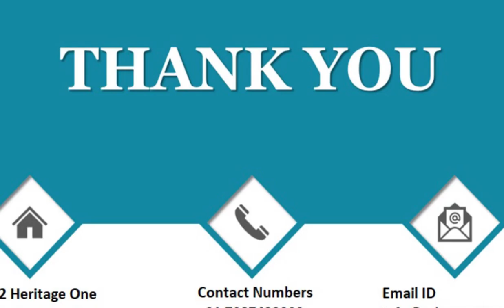QID 63154 Class 12th Math OQB Matrix & Determinant Q1